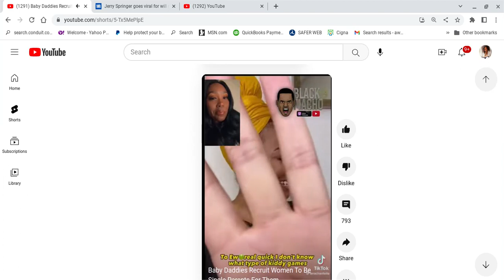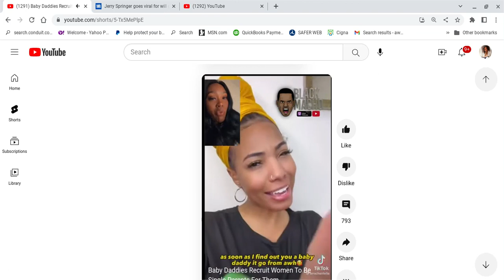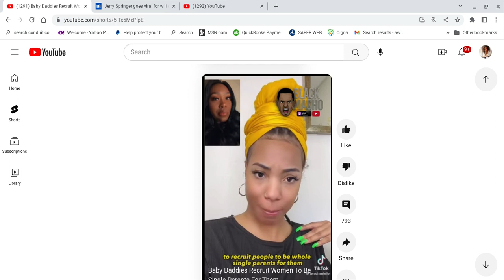Beware of the CONTAMINATOR: Baby Daddy! Ladies, Pls Do NOT Sign UP!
Commentary on how some single women view baby daddy syndrome.